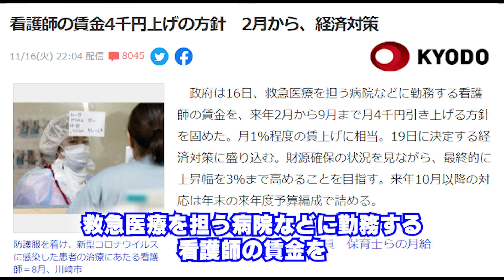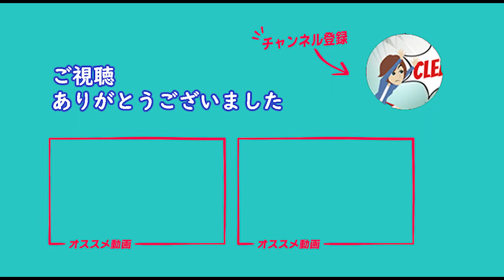【上念司 解説】岸田さん、参議院選挙負けるよ！アドバルーンもうやめたら？限定的で微妙な金額の「看護師の賃上げ」に増税フラグ。参院選に響くよ？☆上念司公式 切り抜き☆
🚩看護師の賃金4千円上げの方針　2月から、経済対策　について🚩

【公式】上念司切り抜き

【完全証拠映像】「 立憲民主党の枝野幸男代表

【映像から確認】
「毎日新聞の会議室使えば」と吉村知事につっこまれるタジタジに・・・　「不自由展」開催決定に不服・吉村洋文　大阪府・知事　産経新聞より

【虚偽報道めぐり】偏重報道は仕方ない？けど、うそはアカン！嘘を素直に認めない毎日放送（MBS）

🏷タグ🏷
上念司切り抜き
アドバルーンもうやめたら？

📣この動画は📣
親日・我が国ニッポンを誇りに、
偏重報道、反日マスメディアに対してモノを言う動画を作っています。

🎌「日本の政治」チャンネル🎌
ご意見・ご質問等、コメント頂けると幸いです。

「日本の政治」チャンネルの許可なく転載することを禁じます。
二次利用の場合は、事前にご連絡お願いします。